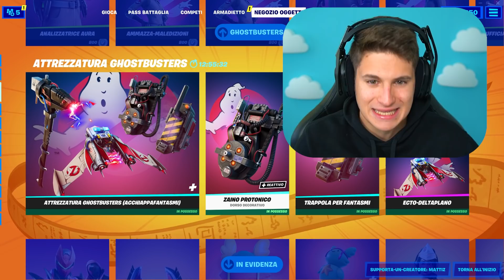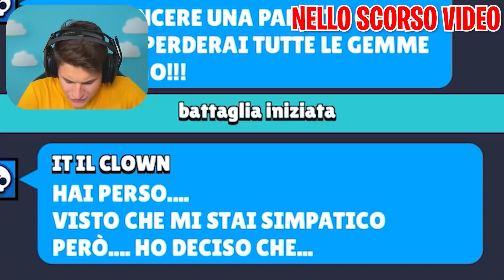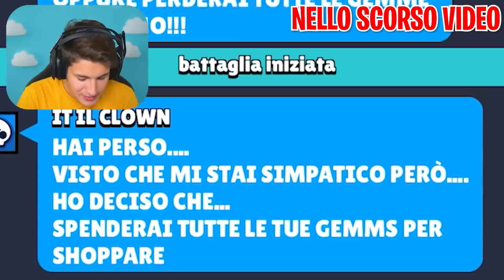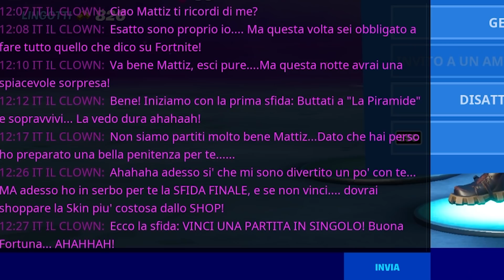SONO OBBLIGATO a FARE TUTTO QUELLO che DICE PENNYWISE il CLOWN su FORTNITE!!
Oggi sono obbligato a fare tutto quello che dice pennywise il clown su Fortnite, dopo che ci ha perseguitato su Brawl Stars è arrivato anche su Fortnite, riuscirà Mattiz a sopravvivere a tutte le sue sfide?

📚ORDINA QUI IL MIO PRIMO - IL PORTALE MAGICO
Oppure prendilo in qualsiasi libreria!